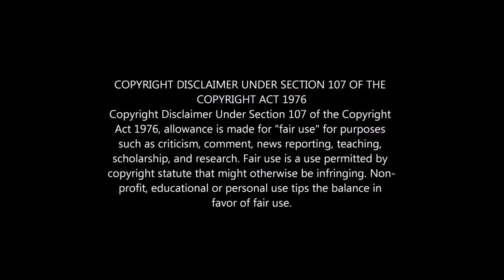Si tuviera algo mas (Cover) By Jonathan Castrejon Ft: Neidene Morales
Bendiciones! espero que esta canción sea de bendición, Lo canta Alex Zamora, del Album America de Los Gentiles. Bendiciones!